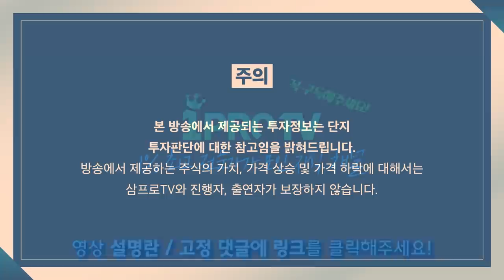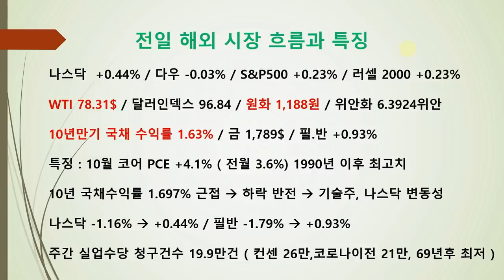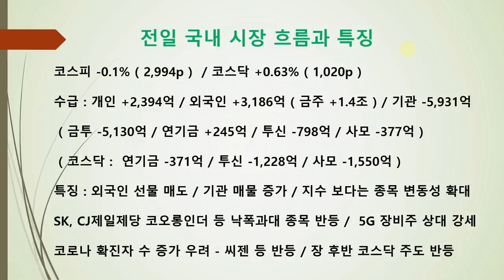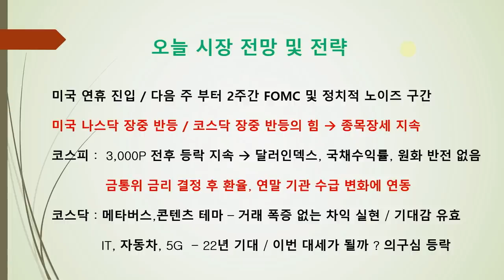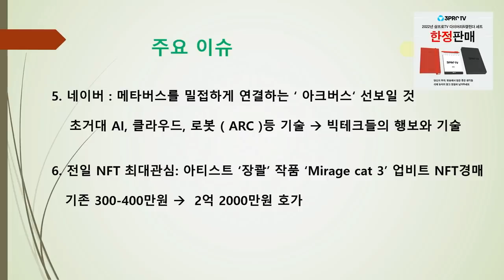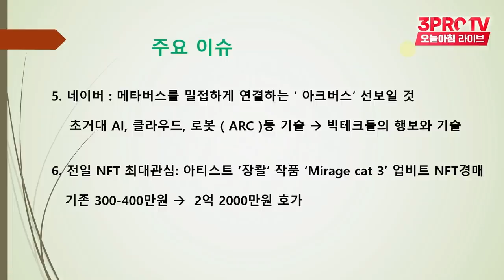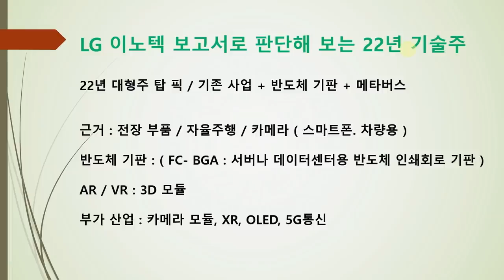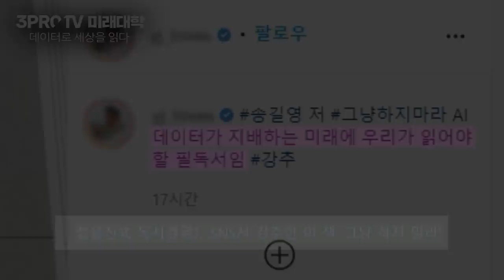[박병창의 마켓인사이드] 종목 변동성이 확대되는 시장.. 힘이 살아있는 이유는? f.교보증권 박병창 부장